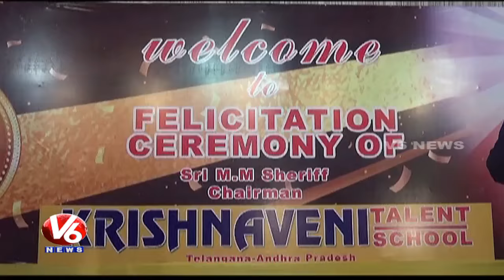Krishnaveni School Staff Falicitates Chairman MM Sharif | Best Entrepreneur In Schools | V6News